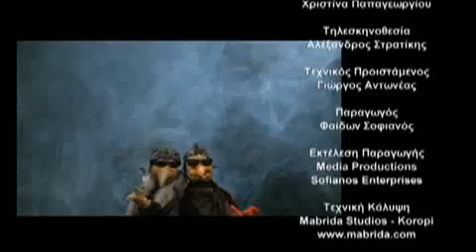KRA (ΚΡΑ)EPEISODIO 76 - ΠΟΡΝΗ ΑΝΕΡΓΙΑ - PORNH ANERGIA - ΣΚΑΪ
KRA
MON-FRI  00.10 on SKAI Television

KRA is written by PETROS KOUBLIS and HEBE SOFIANOU
Produced/ Directed by PHAIDON SOFIANOS and HEBE SOFIANOU

Main Voices by KOSTAS PAPAGEORGIOU